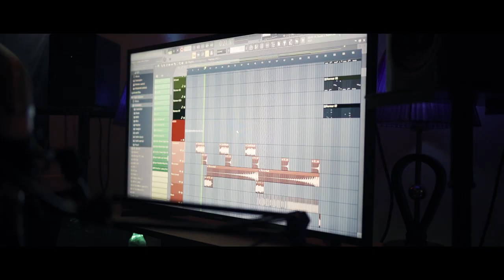SCAR - Dahr twil | الدهر طويل (Clip Officiel)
Actors :
               MOHAMED ZM
               NEJAH SALLOUHI
               RAYEN ZOUAOUI
               AHMED DRUG
               TAHA ZM
               JAWHER ZM
               GHASSEN HMAIDI
               FAHMI ATWENI

Speecial thanks to :
               ALRAWABI HOTEL
               THE QUEEN COFFE
               IHEB MANSOURI
               KARIM BEN MAHMOUD
               HAITHEM MAXIMO'S
               MARWEN GHOZZI
               ZIED BEN MOHAMED
               SAMIR RIAHI
               AKIL BEN CHEDLI